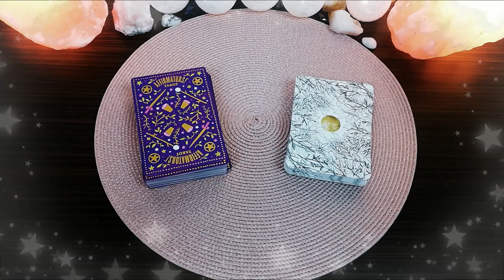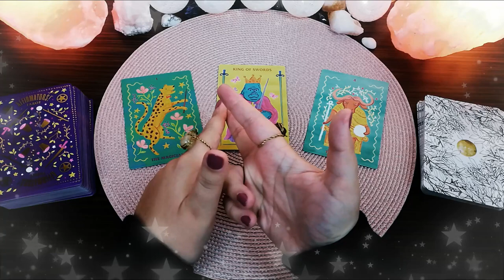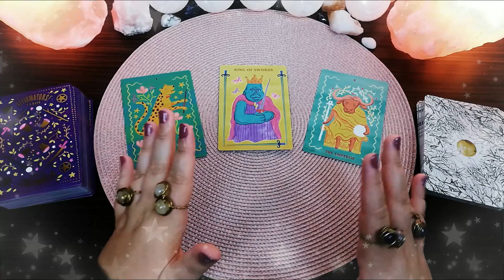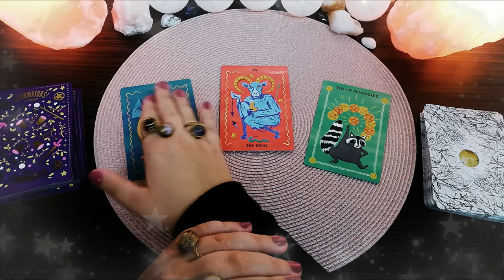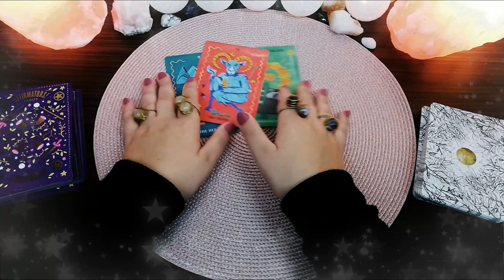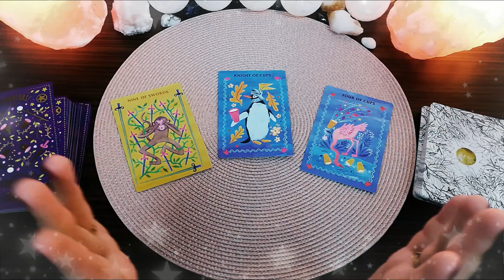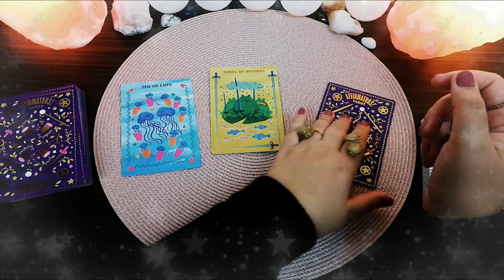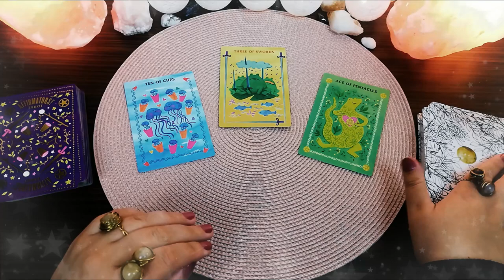Taroscop de weekend 14-15 Noiembrie 2020 | Tarot și oracol pe zodii | Ghidare intuitivă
În acest taroscop găsești ghidare intuitivă pentru toate zodiile pentru weekendul 14-15 Noiembrie 2020. În această etalare de tarot poți afla răspunsul la întrebările CE? UNDE? și CU CINE? pentru acest weekend. Dacă ți-am stârnit interesul urmărește acest material video și lasă-mi în comentarii cum se aplică pentru tine.

Zodii de FOC: Berbec, Leu, Săgetător 01:58
Zodii de PĂMÂNT: Taur, Fecioară, Capricorn 12:13
Zodii de AER: Gemeni, Balanță, Vărsător 20:15
Zodii de APĂ: Rac, Scorpion, Pești 29:39

Materialele folosite în acest video le poți achiziționa de aici:
Set de cărți Affirmators Tarot Tarot (în afara țării)
Oracol The Universe Has Your Back (în afara țării)
Lectură suplimentară recomandată: